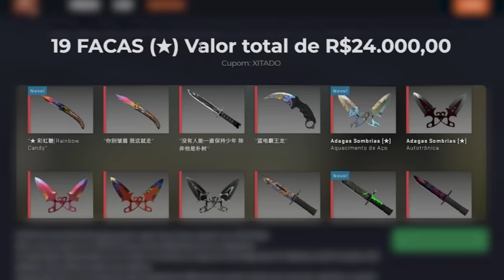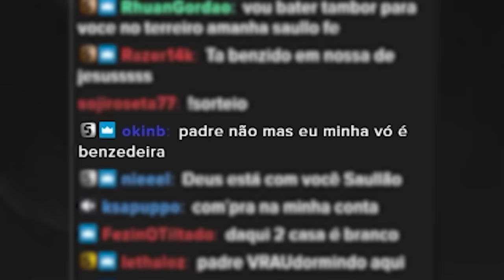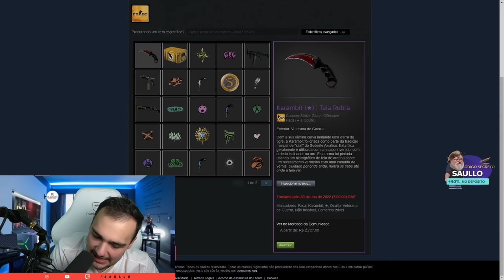ALL IN na conta do INSCRITO virou uma KARAMBIT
Dei um ALL IN na conta de um inscrito para ganhar essa faca KARAMBIT